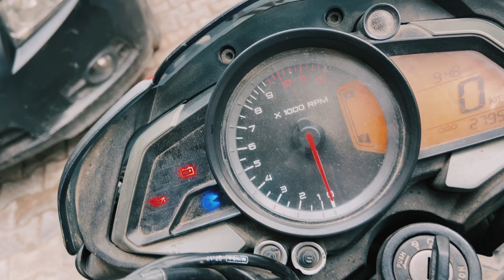13th Vlog | Ujjwal Singh | Gym workout…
Hey everyone,
My name is Ujjwal Singh today I’m going back to home from panipat and than go to the gym let’s start the vlog enjoy 😊
Thankyou ❤️